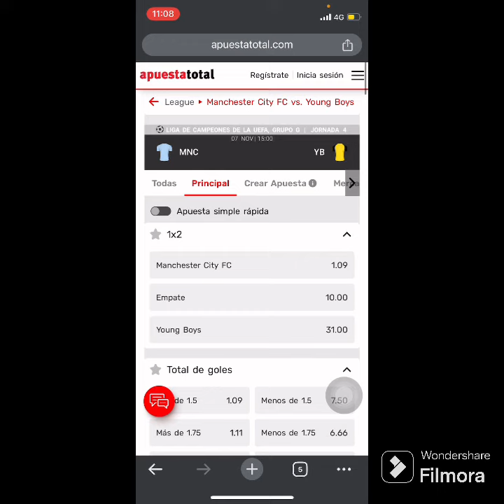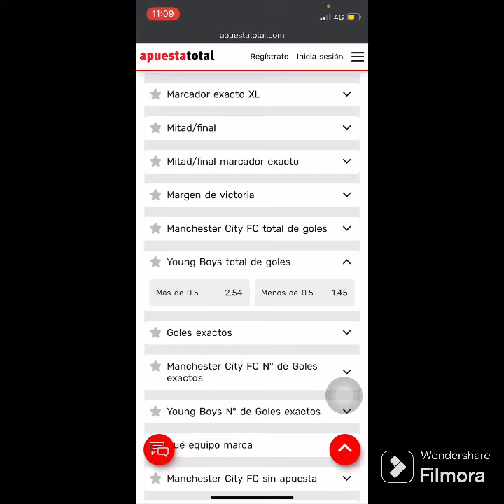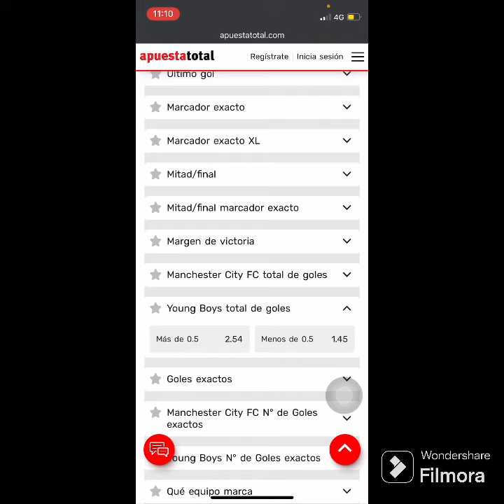Cómo APOSTAR A GOLES en APUESTA TOTAL .